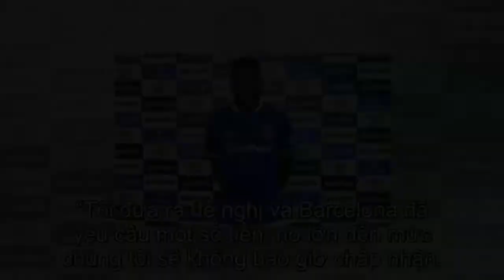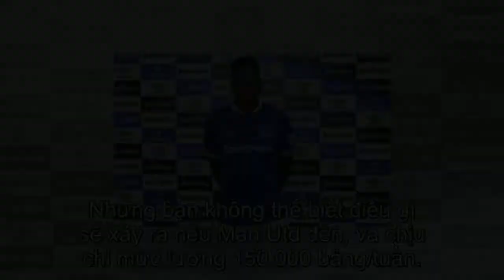Everton hé lộ SỰ THẬT việc Man Utd theo đuổi Mina